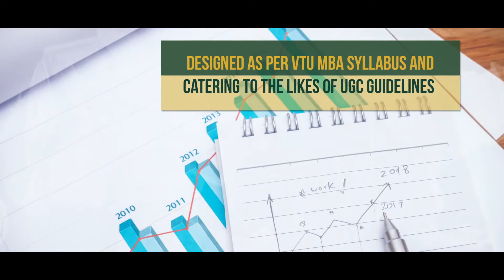Economics for Managers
Economics for Managers or Managerial Economics is a comprehensive text book written in the light of UGC guidelines for students of BBA, BBM, BBS, MBA, MCom, MA(Eco), AIMA and other similar courses offered by Indian universities and management institutions.Economics concepts have been explained in simple language for easy understanding. The book is available in two parts that cover both the theoretical and practical aspects of managerial economics and Indian Economy. It presents a complete, rigorous and in-depth study of concepts, tools and principles of microeconomics along with numerous case studies and problems that help management students apply these principles in business decision making.The book also includes the following practical aspects:Solved case studies pertaining to budget allocations for advertisement to improve the demand for a product, cost-price nexus, revenue analysis, elasticities in decision making, price elasticities, cross elasticities and break-even analysisDetailed examples of different types of pricing like skimming, penetration pricing, price discrimination, incremental pricing, growth maximization with managerial discretion, etc.The study of demand elasticity for a product when there is a price increase or price decrease and demand forecasting by assessing the demand for a product or a service using any method.Additional features included are:Problems on Break-even analysis, Cost and Revenue analysis, Theory of Production, Consumer behaviour, Elasticity of demand problems, etc.Solved VTU question paper problems and solved case studies including the year 2016

            P. Janardhan Upadhya studied MA Economics from Mysore University. He has taught economics for more than 40 years to students of BCom, BBM, BA, MA, MBA and MCom in various colleges under Mysore University and Bangalore University. He retired as Head of Department of Economics at Acharya Pathasala College of Commerce in 1995. Post retirement, he worked as the HOD of Economics in the East West College of Management for about four years. He also served as the HOD of Economics in the R.K and K.K Institutes of Management Studies in Bangalore. He has travelled abroad extensively and has broadened his knowledge base on the subject. He has authored many books and has also co-authored Business Economics with M.L. Jhingan, written for MBA students.